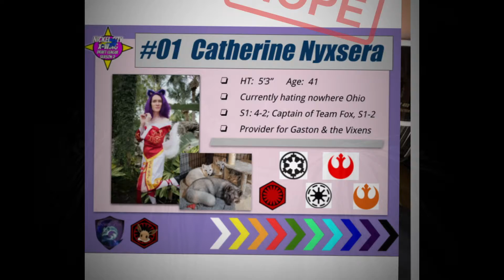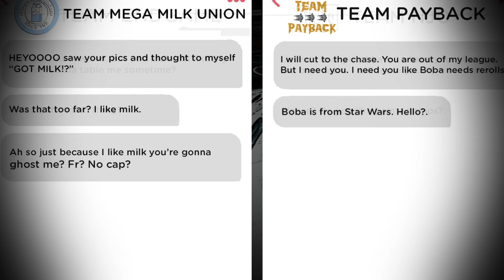Ghost Our Enemies- Hype Video Tinder Gods- An NCX Draft League Team